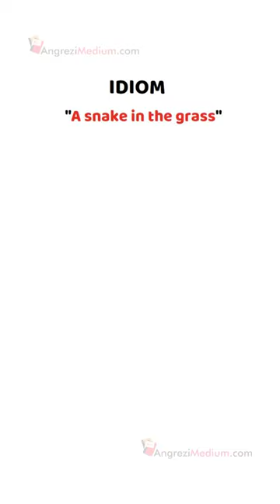A snake in the grass Idiom का uses in sentences with हिंदी meaning and example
This video will teach you the meaning of the idiom "A snake in the grass" as well as how to use it properly by providing you with examples and meanings in Hindi.